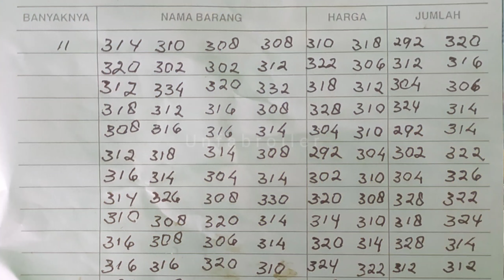Panen 3000 ekor ayam broiler di kandang close house model tekuk atau letter u